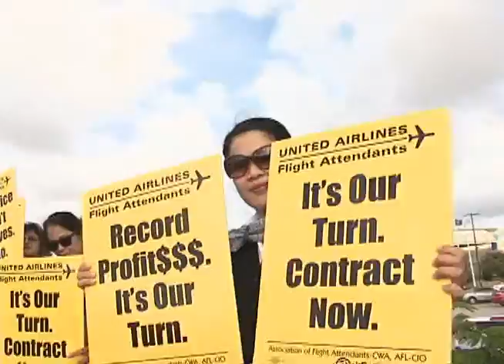United flights attendants hold protest in Dededo for contract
Flight attendants with United Airlines talk with KUAM's Nestor Licanto about their longstanding labor claim and today's protest at the Micronesia Mall in Dededo.